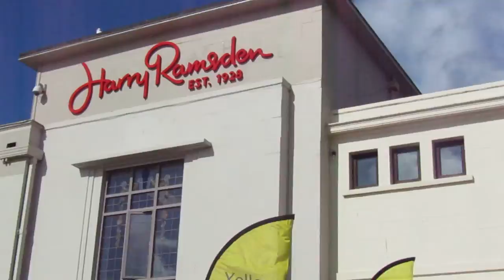Playas de Bournemouth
Love Beach Life… welcome to seven miles of award-winning beaches!

Nestled beneath a magnificent cliff line, the bay enjoys its own micro-climate, some of the warmest sea temperatures in the UK and stunning views of the Isle of Wight and the Purbecks. Whatever you want from a day at the beach, you’ll find it all here.